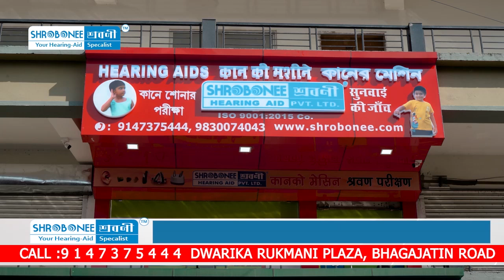WB Governor C. V. Ananda Bose on R. G. Kar Medical College and Hospital tragedy